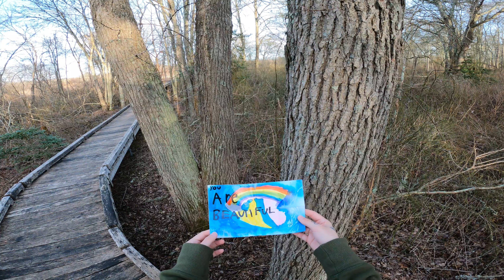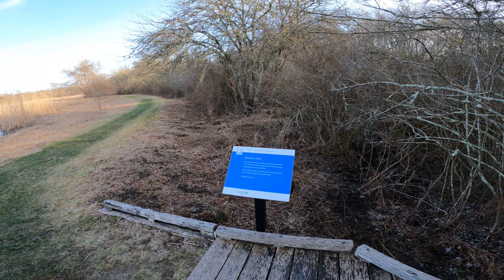Hope's Path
Toads.
Birds.
Mud.